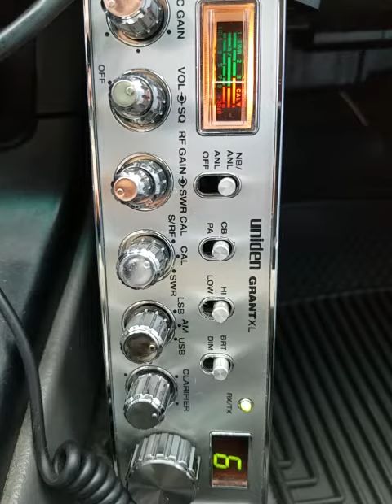05-23-2021 ModSqd SwBladeMS 502AU UnderCoverOK